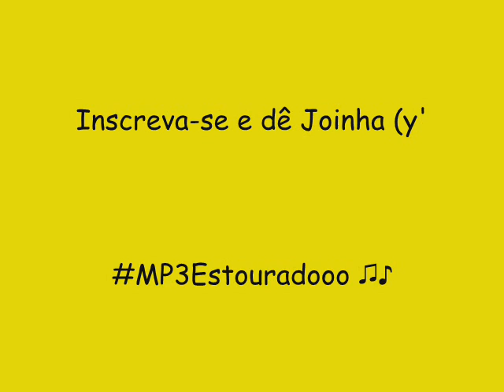CF REY 2014 THE BEST BEACH - PRA VOCÊ